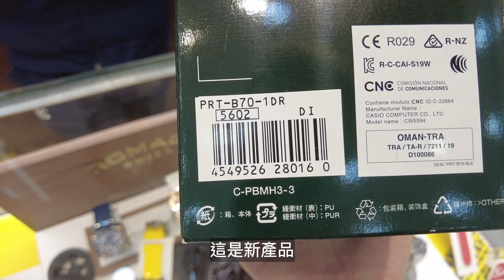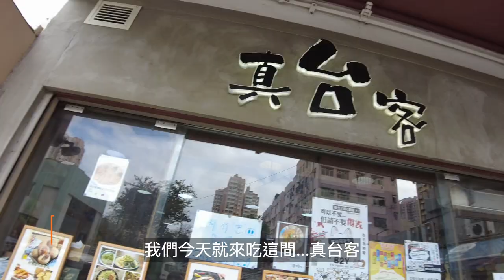【元朗一日遊】元朗好玩好食好去處｜Casio Protrek PRT-B70開箱使用測試｜傑成表行｜真台客｜麻醬蒜香沙律｜Anytime 時計站手錶頻道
傑成表行 地址：元朗青山公路211至223號喜利商場地下5號
Casio Protrek PRT-B70開箱
真台客 地址：元朗仁樂坊5號利發大廈地下G及F號舖
大棠有機生態園 地址：元朗大棠山道11號
Casio Protrek PRT-B70 測試
麻醬蒜香沙律 材料：新鮮生菜、麻醬、麻油、即磨 黑椒碎、乾蒜粉、雜香草
Casio PROTREK Connected APP使用教學

200 米防水 PRO TREK PRT-B70 功能：
四重傳感器：可測量方位、高度/氣壓、溫度及步數
手機連接
• 燃燒的卡路里
• 位置指示器
• 潮汐圖表
• 日出/日落時間顯示
• 釣魚備忘錄
• 自訂模式/顯示切換
• 自動校正海拔高度（每日 4 次，根據 GPS 擷取的海拔高度資訊。）
• 自動時間調整：每日 4 次
• 世界時間（超過 300 個城市）
• 鬧鈴 / 計時器設定
• 手機尋找
指針移動
世界時間（切換城市）
雙 LED 燈（自動照明）